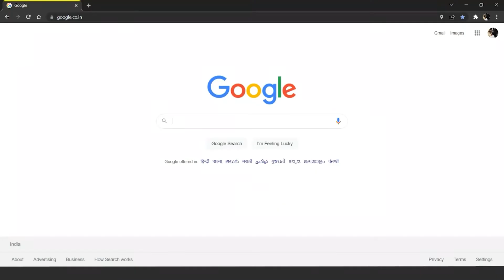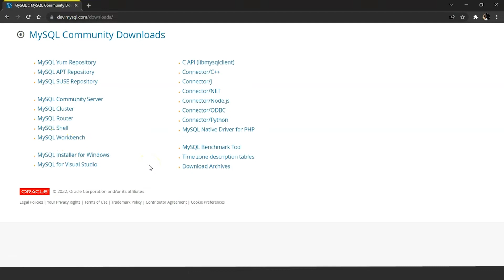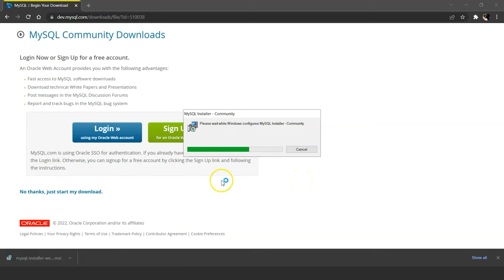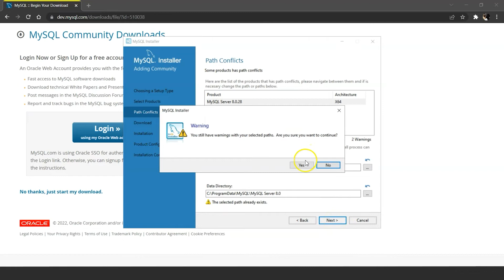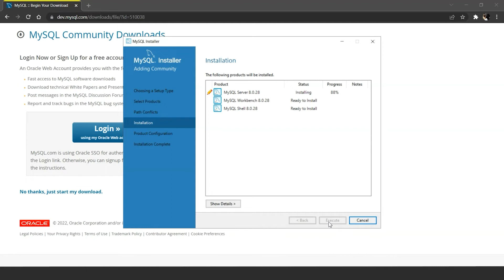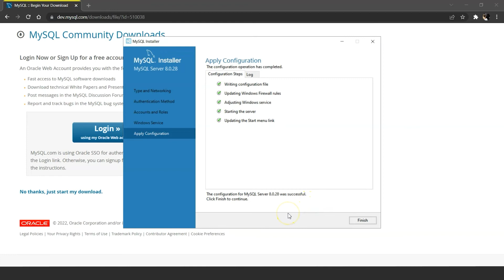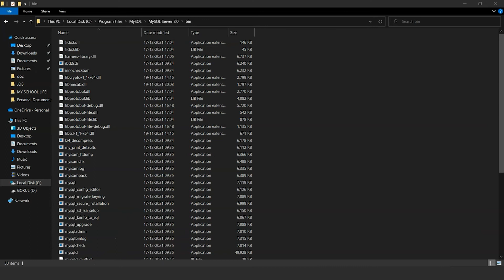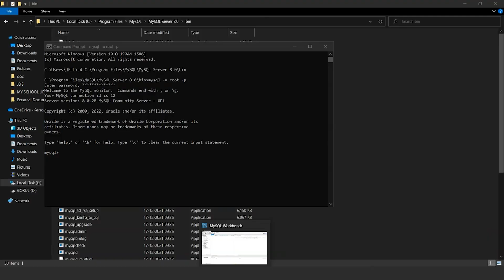MySQL Server Installation On Windows | Workbench Install Windows | SQL Tutorial | SimpliCode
In this video, you'll learn about MySQL Server Installation on Windows. You will understand the steps to install MySQL Workbench on Windows OS. The video will help you know how to configure the desired settings in order to successfully step up and work with MySQL workbench.

SQL Certification Training Course:
Master SQL and improve your career prospects with Simplilearn’s SQL Database Training Course. Functional knowledge of SQL (Structured Query Language), the leading programming language for relational database management systems, is in high demand and can set you apart in the job market. This SQL certification course gives you all of the information you need to successfully start working with SQL databases and make use of the database in your applications. Learn how to correctly structure your database, author efficient SQL statements, and clauses, and manage your SQL database for scalable growth.

Key Features:
✅ In-depth coverage of SQL fundamentals
✅ Covers all of the important query tools and SQL commands
✅ Industry-recognized course completion certificate
✅ Lifetime access to self-paced learning

Benefits:
SQL, though an old language, is highly significant today as companies across the world are gathering massive amounts of data for their growth. SQL consistently ranks high in the most-requested tech skills and learning it will add great value to your array of skills.

Eligibility:
This online SQL certification course is ideal for freshers, programmers, software developers, and testing professionals who want to learn SQL. It’s also ideal for marketing professionals and salespeople who want to better understand their company’s data.

Pre-requisites:
There are no prerequisites for this database training course. This course can be taken up by anyone who wants to learn SQL.